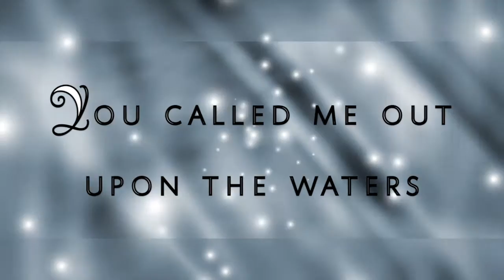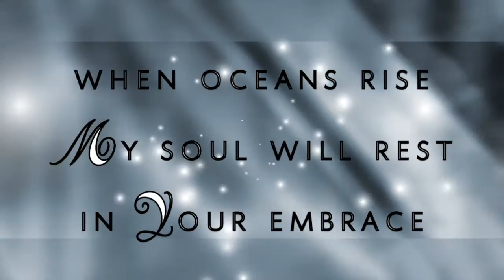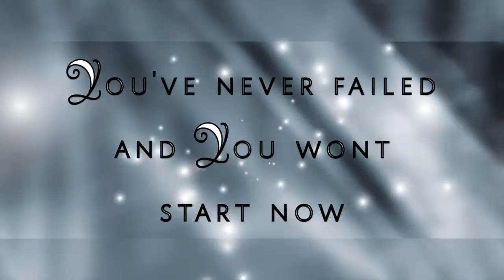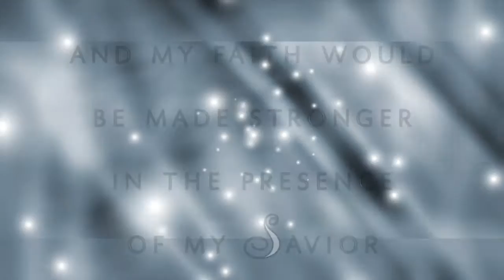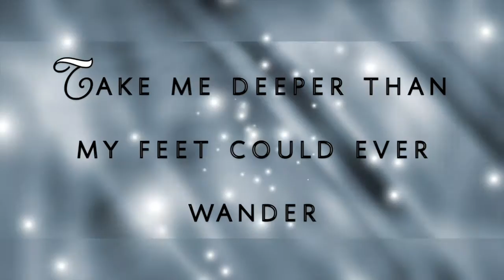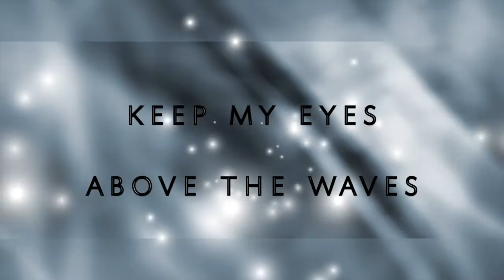Oceans - Hillsong United Lyric Video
Amazing Worship Song!! Get Your Copy Today!!